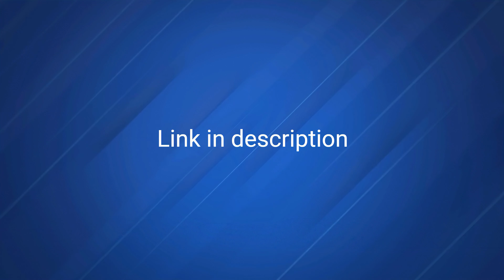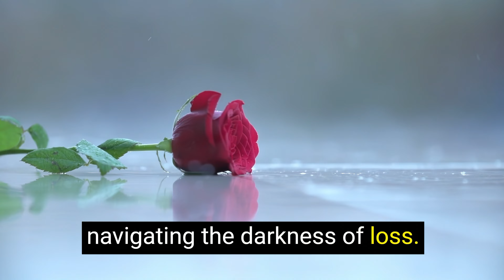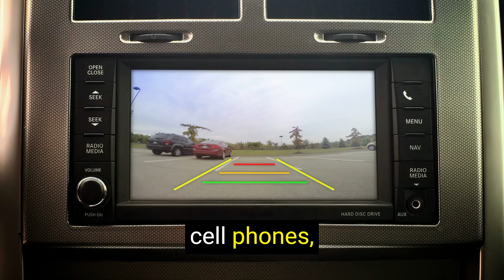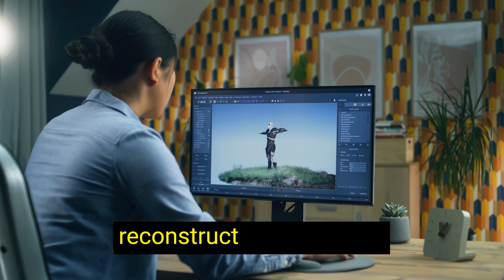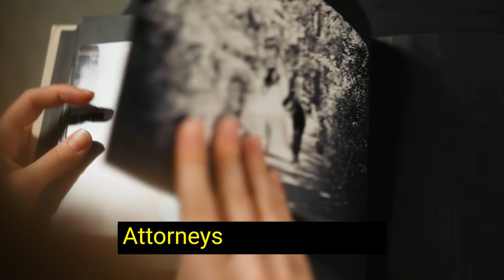Wrongful Death Attorney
Wrongful death lawyer explained. Learn important steps the lawyer takes in the process. In this brief video, top California wrongful death lawyer powerfully explains some top things to be aware of in wrongful death cases.

WrongfulDeathCenter.com

Attorney Jimmy Hanaie